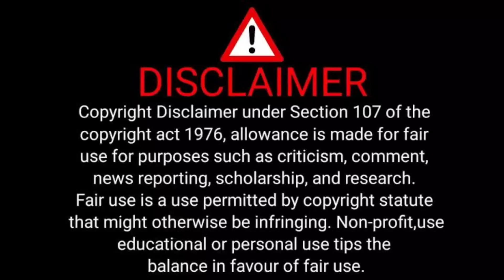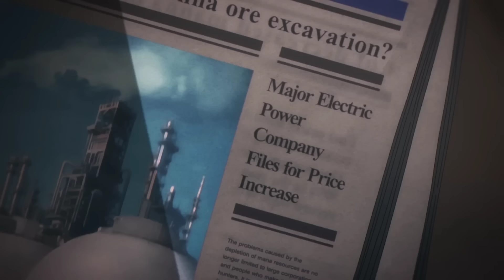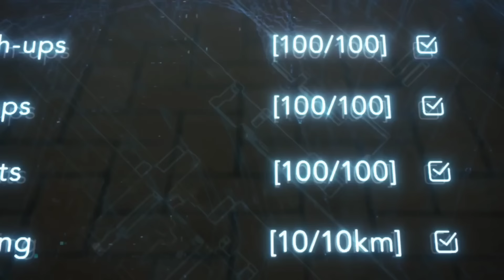Solo leveling Season 1 - Episode 8 Malayalam Explanation (മലയാളം)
Solo leveling  Episode 8 in Malayalam
Solo leveling Season 1 Episode 8 Explained in Malayalam